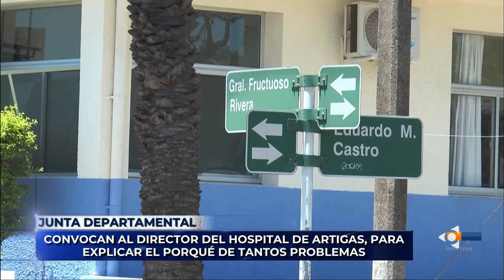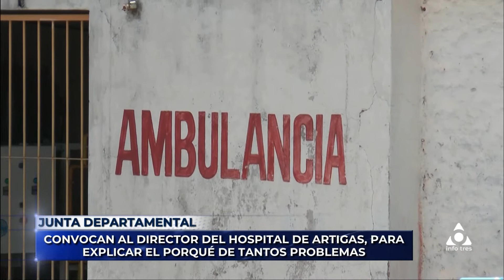Infotres mediodia - 210622 - Bloque 01.mp4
Vea el bloque 1 de Infotres Primera Edición, de este martes 21 de junio